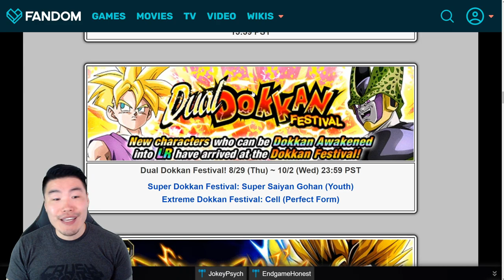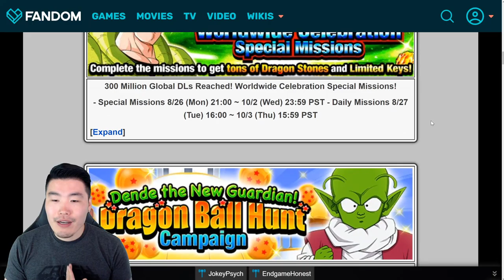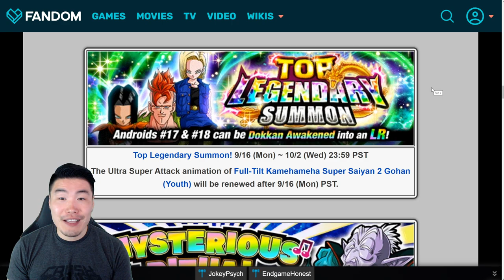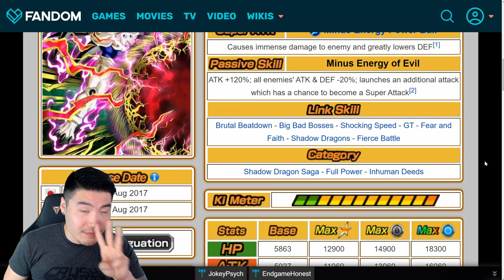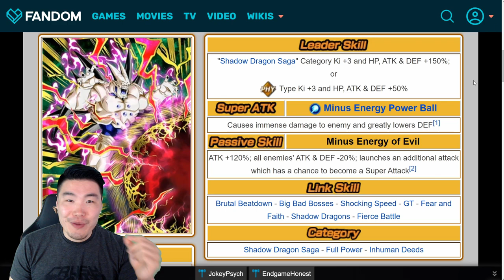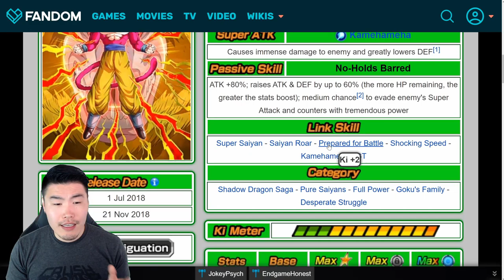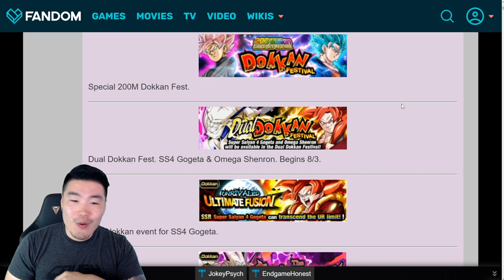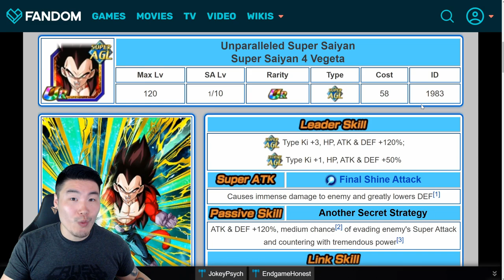WHO'S COMING FOR THE 350M DOWNLOADS CELEBRATION THIS YEAR?! | Dragon Ball Z Dokkan Battle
The next download celebration is less than 2 MONTHS away! These are my early predictions for the upcoming LRs!